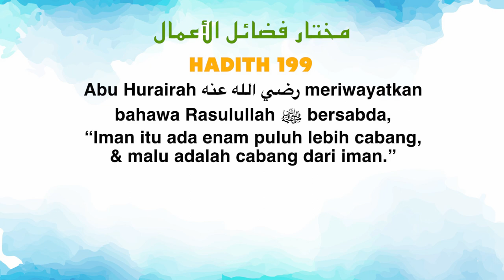Ustaz Amin - Hadith Mukhtar 199